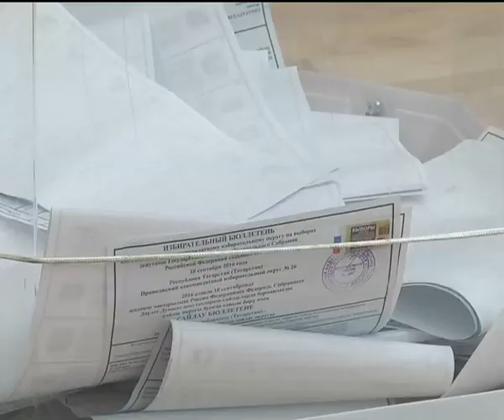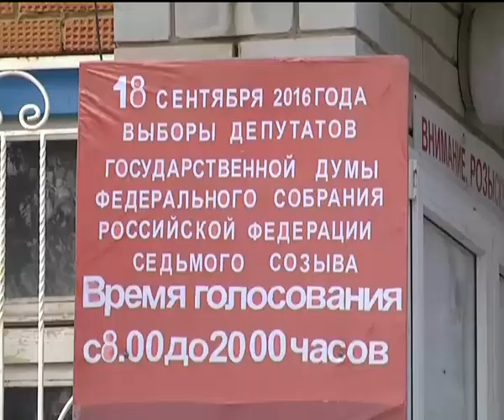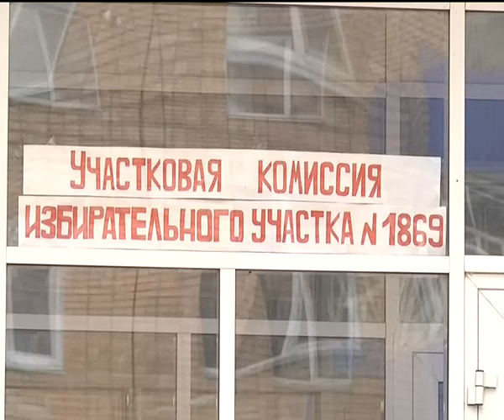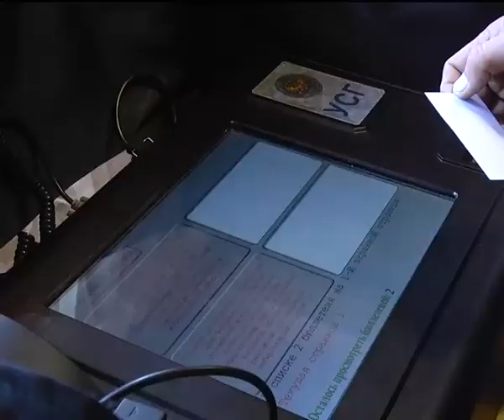Vibory 2016 rus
Выборы депутатов в Госдуму